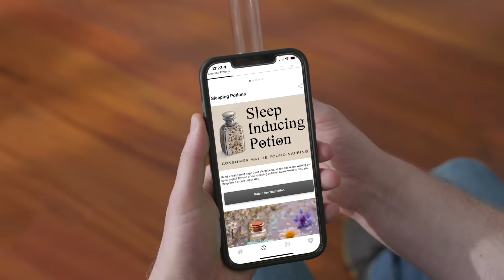Romeo and Juliet Retold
What if Romeo was bro? What if Romeo and Juliet happened during the present day? What if they made it?